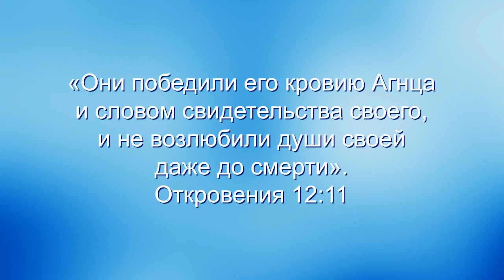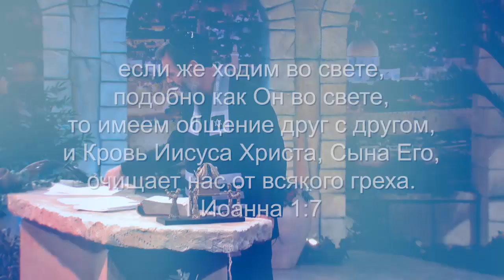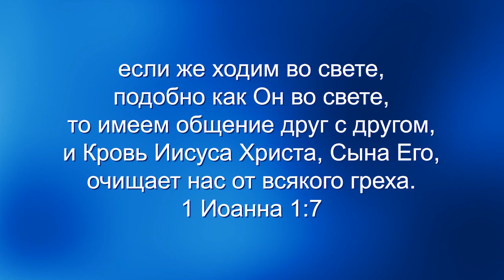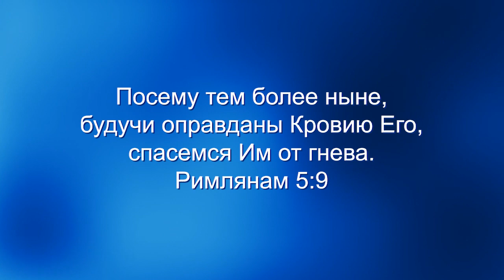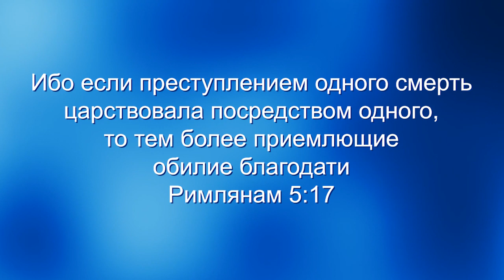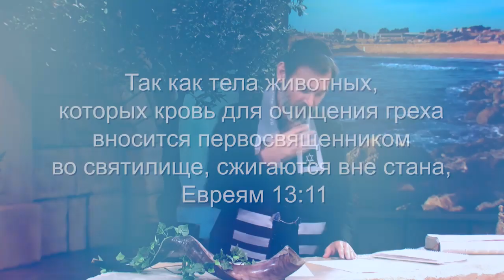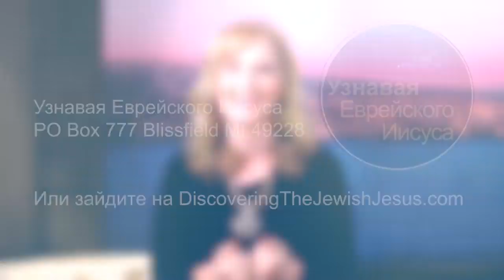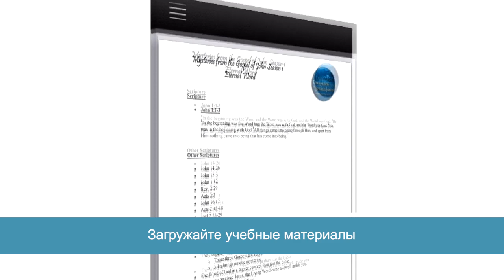ОПРАВДАНИЕ ЧЕРЕЗ КРОВЬ. «Узнавая еврейского Иисуса» (111)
Раввин Шнайдер продолжает говорить о пророческом исполнении Божьих осенних праздников. Тема данного выпуска: «Оправдание через кровь».

Кровь Иисус искупила наше спасение. Но она не спасает нас автоматически. Мы должны применить ее к нашей жизни. Наше спасение основывается на принципе исповедания. Через кровь Христа мы оправданы.